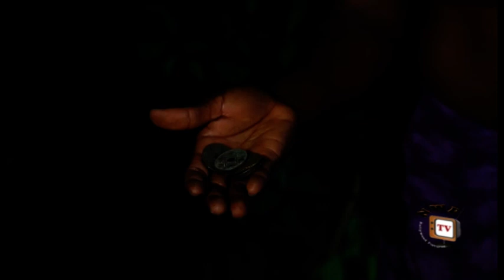The Eyes Of Love Season 1 - 2016 Latest Nigerian Nollywood Movie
This is a compelling epic movie, one which is surrounded by love, enmity, envy, jealousy, intrigues, and lies.
At the centre of this story ia a special character, a man known as Chukwudinigbo (Daniek K Daniel)who is a very wealthy and successful hunter. In describing him, one will be very right to say he is very handsome, charming, noble, calm  with poise and at  the centre of admiration of every young maiden. All these attributes at the same time made him an envious object towards his fellow men and his peers. Unfortunately this great hunter is secretly tormented by events of the past which puts a barrier between him and women. Interestingly the women of the community are all set to play in an interesting drama using tricks and intrigues to win the heart of  this great hunter except one woman who unknown to all  possesses one amazing quality to win him.
Nollywood Movies Starring: Chioma Chukwuka, Ify Obinabo, Chinenye Ubah, Ugezu J Ugezu, Ibiwari Etuk, Daniel K Daniel
Producer: Charles I Offor
Director: Ugezu J Ugezu
Company: Trust in God Movies
Year: 2016